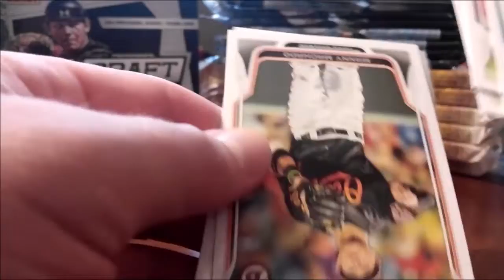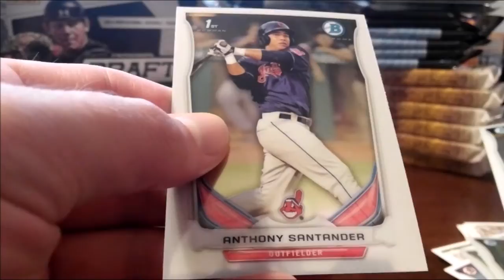2014 Bowman Baseball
Bowman! Going back just a few years to 2014, how'd it go?!